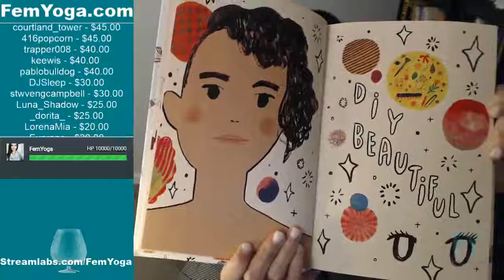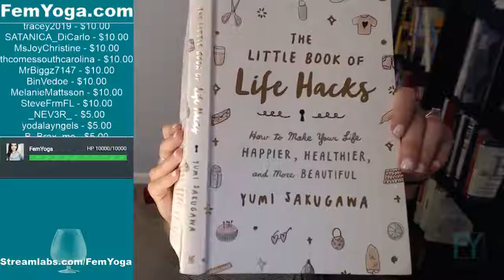FY 760 - Let's Get Stuff Done Tonight (Match Day)